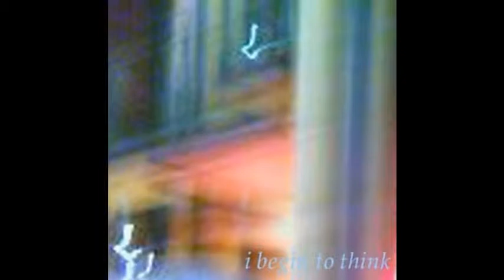tintinnabuli mood improvisations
light documents
theatre
poetry
love